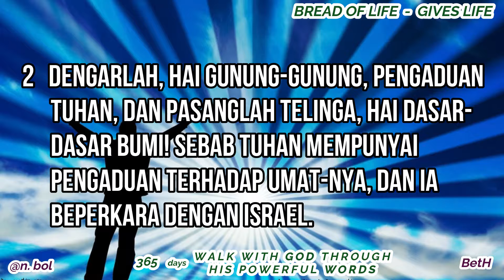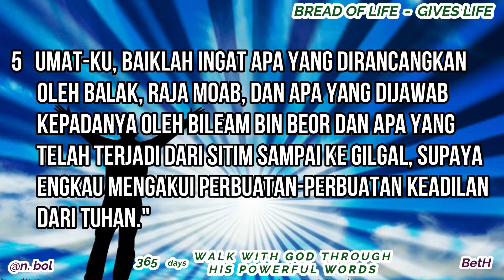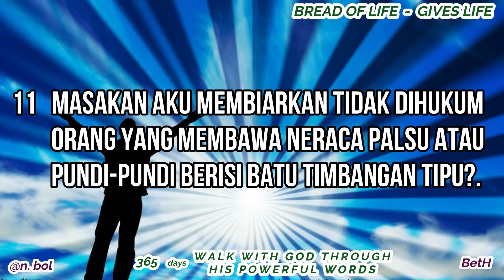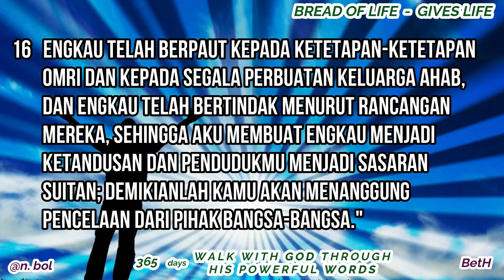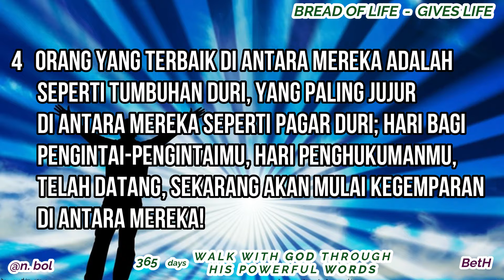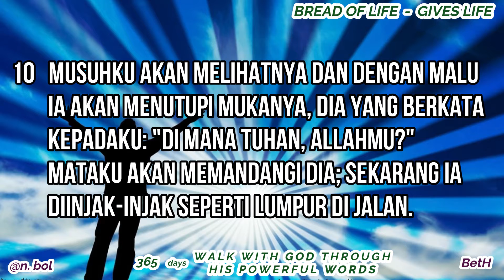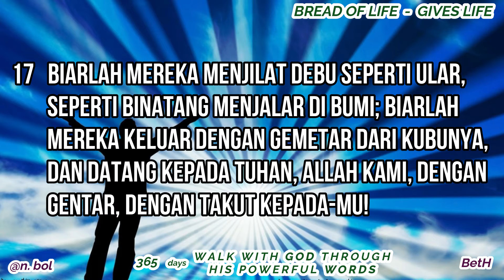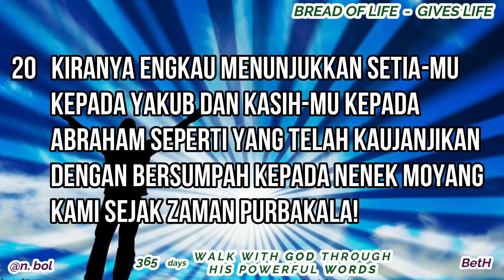ALKITAB SUARA - DAY 355 (Mikha 6 - 7) BREAD OF LIFE